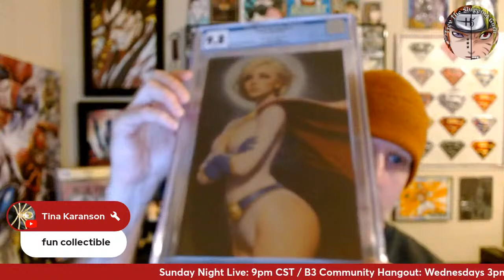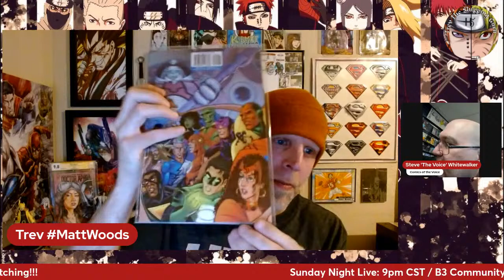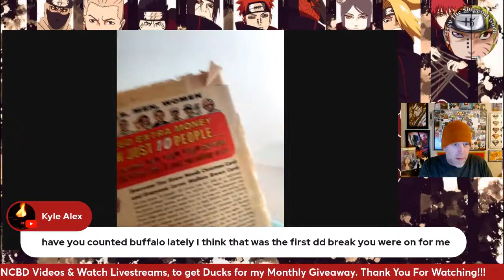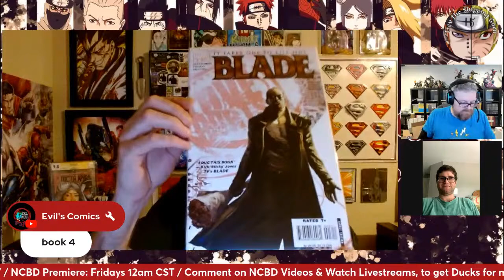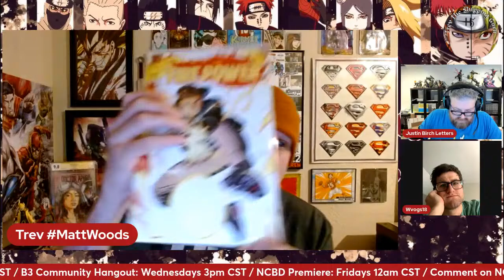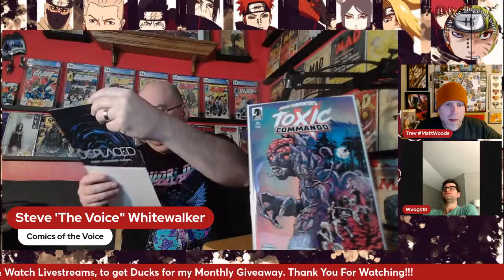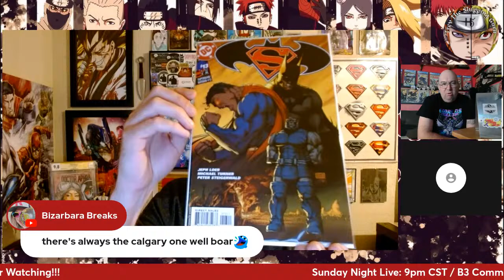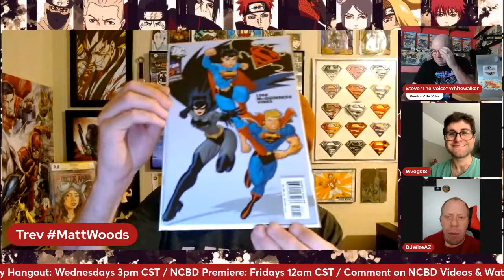28. 4/17 B3: Community Hangout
OPEN PANEL!!!